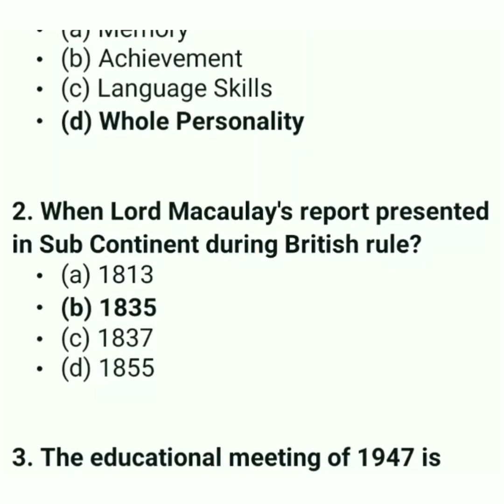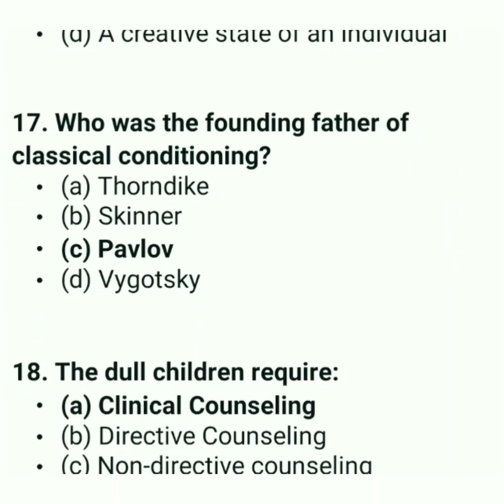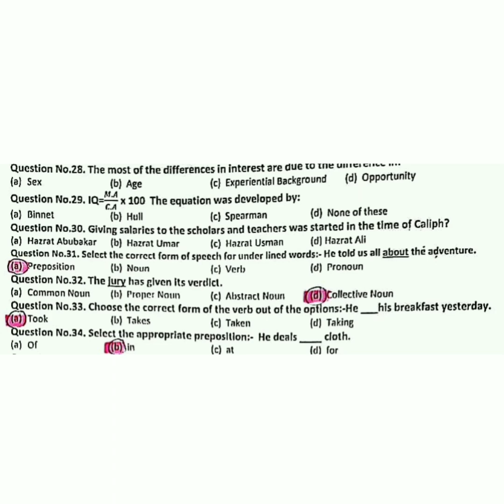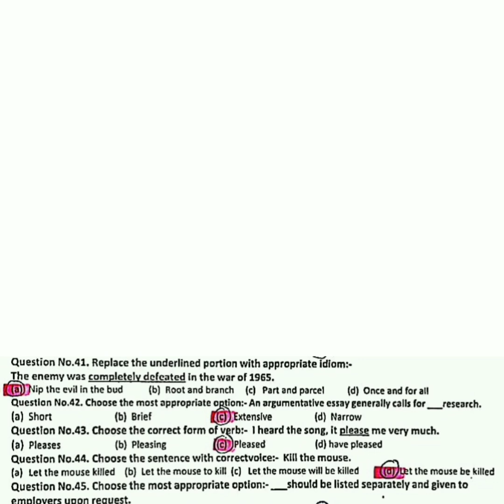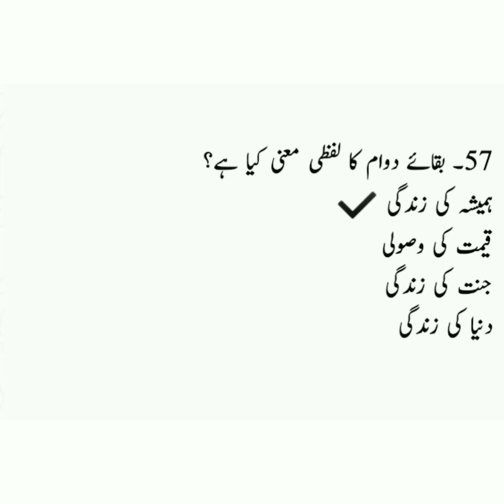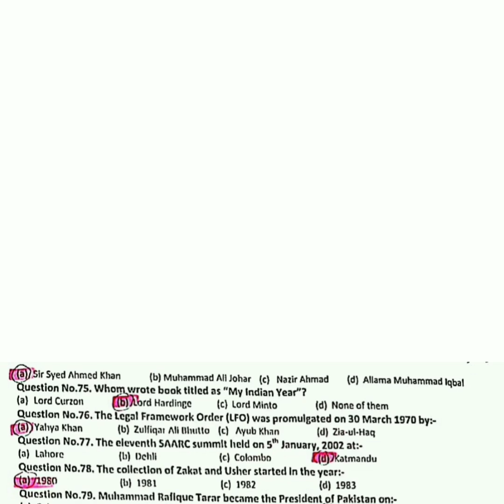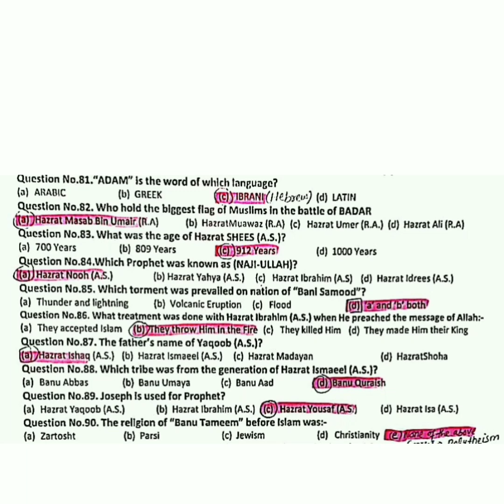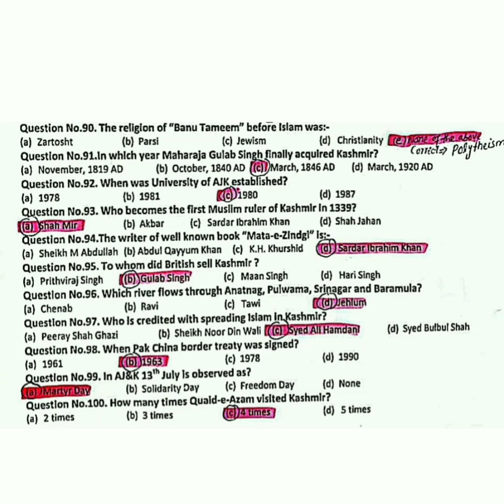Ajkpsc SST General Line Paper 2024 || SST General Line Paper today || Ajkpsc SST past papers